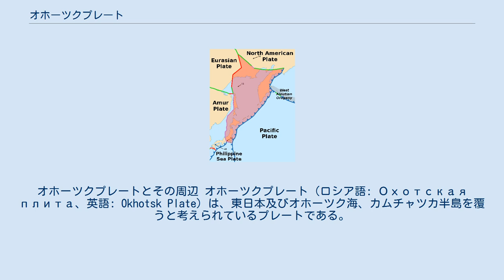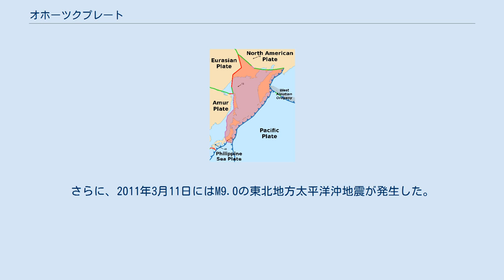オホーツクプレート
オホーツクプレートとその周辺 オホーツクプレート（ロシア語: Охотская плита、英語: Okhotsk Plate）は、東日本及びオホーツク海、カムチャツカ半島を覆うと考えられているプレートである。
 元々は北アメリカプレートの一部として考えられてきたが、その後独立したオホーツクプレートとして考える見方が出てきた。
 オホーツクプレートを仮定する場合、北アメリカプレートとの境界はトランスフォーム断層であるウラハン断層となる。
東側では千島・カムチャツカ海溝や日本海溝を挟んで太平洋プレートと、南側では相模トラフを挟んでフィリピン海プレートと、北西側ではユーラシアプレートと、南西側ではアムールプレートと接している。
 ユーラシアプレート及びアムールプレートとの境界線は日本海から樺太にかけての地震多発地帯であるとされ、その境界上で起こった地震として1995年のネフチェゴルスク地震が挙げられる。
 太平洋プレートとの境界は沈み込み帯で、衝上型の大地震が頻発している。
その例として1737年と1952年に発生したカムチャツカ地震が挙げられ、前者のマグニチュード(M)は9.0-9.3、後者のそれは9.0とされる。
2003年9月26日には北海道でM8.0の十勝沖地震が、2006年11月15日には千島列島沖でM8.3の千島列島沖地震が発生している。
さらに、2011年3月11日にはM9.0の東北地方太平洋沖地震が発生した。